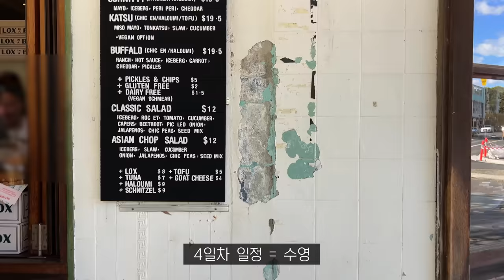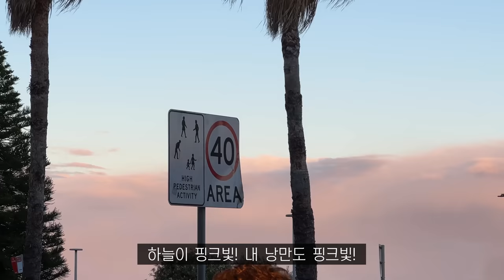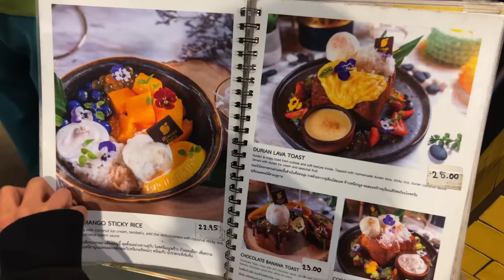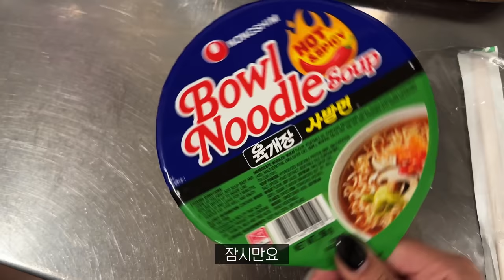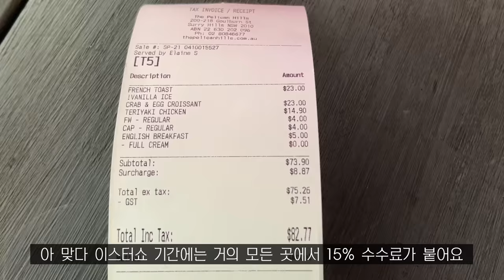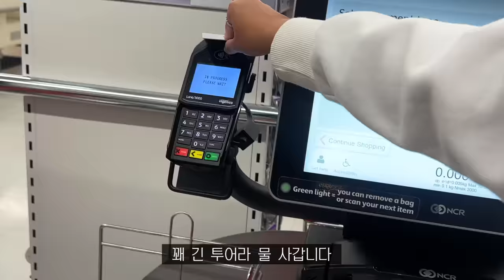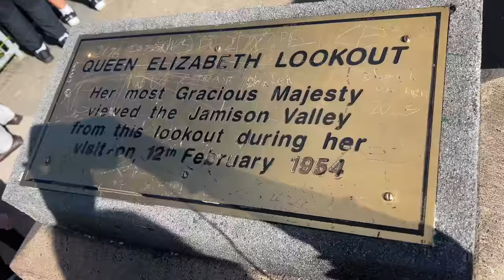SUB•VLOG✈️ 2주 간의 시드니 여행 (쿼카 실물 영접, 블루마운틴 투어, 본다이비치, 오페라하우스, 천문대, 루나파크, 맛집 공유, 국밥 그립다)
Day 4
- top : 보헤미안서울
- inner : 페일제이드
- pants : 보헤미안서울
- bag : 쓰리타임즈
- necklace : 보헤미안서울

Day5
- top : 쓰리타임즈
- cardigan : 쓰리타임즈
- pants : 쓰리타임즈
- necklace : 세이지가세이지
- shoes : 나이키 (범고래)

Day6
- top : 쓰리타임즈
- cardigan : 쓰리타임즈
- skirt : 쓰리타임즈
- bag : 쓰리타임즈
- necklace : 비비안웨스트우드
- knee socks : 쓰리타임즈
- shoes : 쓰리타임즈

Day7
- shirts : 보헤미안서울
- skirt : 쓰리타임즈
- bag : 프라다
- shoes : 닥터마틴

Day8
- top : 라퍼지스토어
- pants : 아케
- bag : 아디다스
- tie : 애니원모어

Day9
- one piece : reve reve
- shoes : 닥터마틴
- sunglasses : 긱타

Day10
- day4랑 같음

🎵Track : 소개팅 가는길
🎵Track : 작년 겨울이 참 그립습니다 당신만큼이나